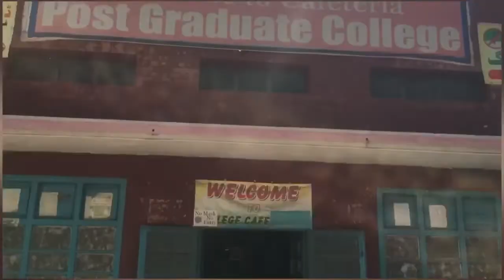My First Vlog in College 😍😜 | Govt Postgraduate College Sahiwal | Danish Bilal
Hi guys i’m danish bilal
government postgraduate college sahiwal